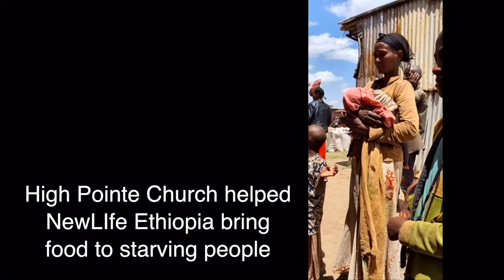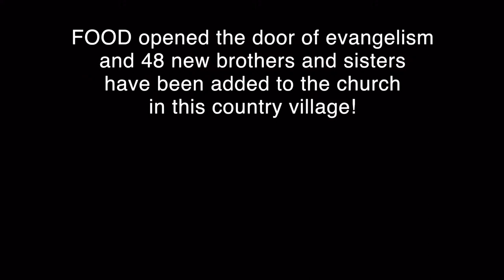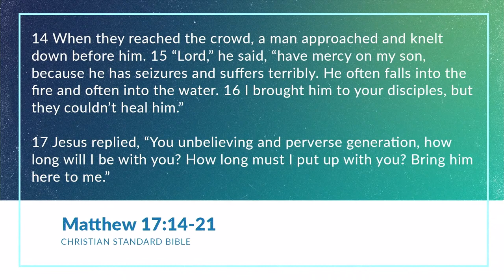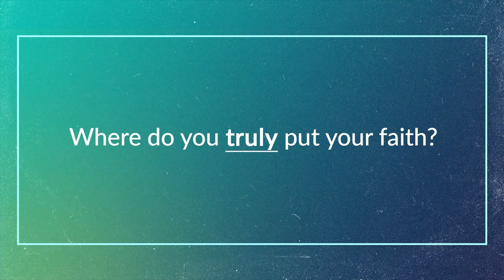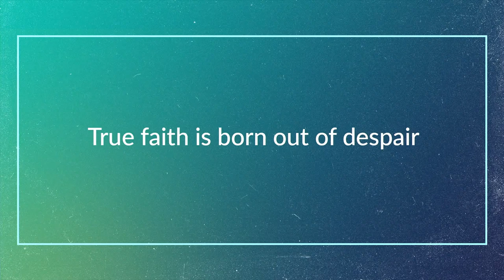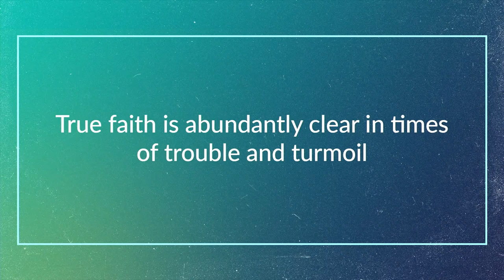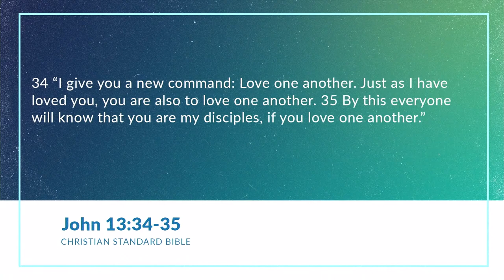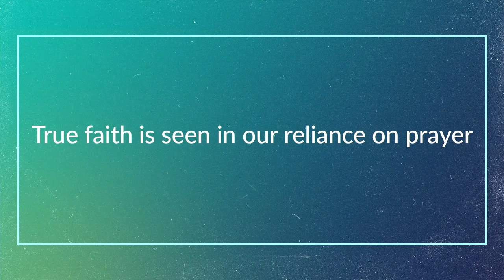Matthew: Guest Speaker: Brad Mirk